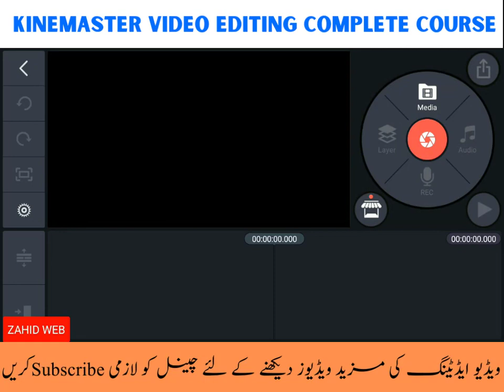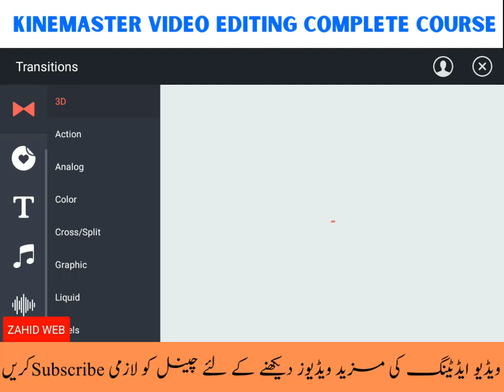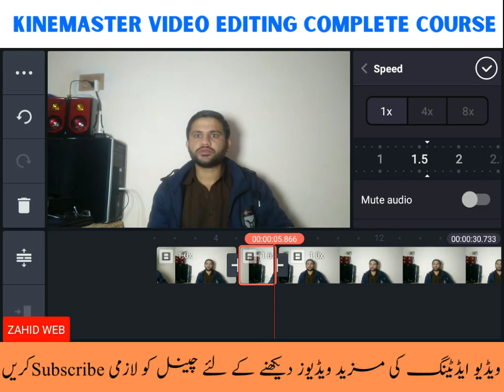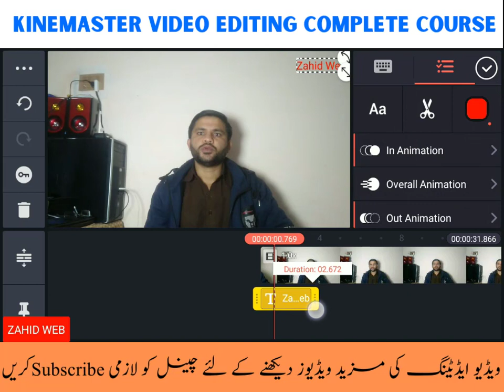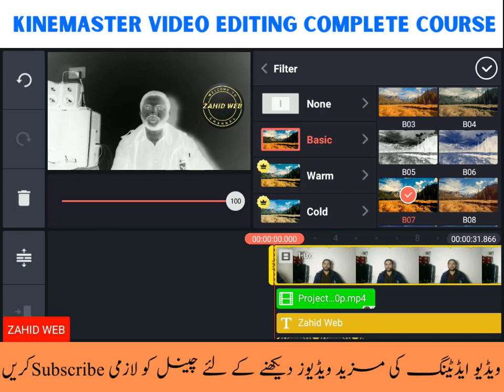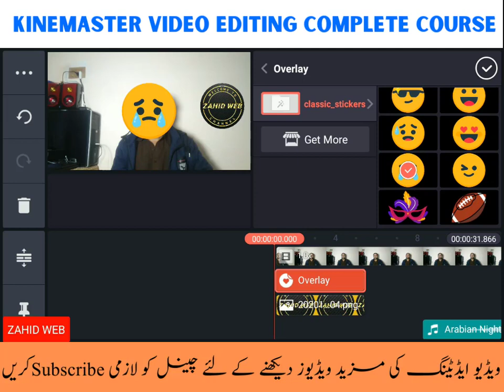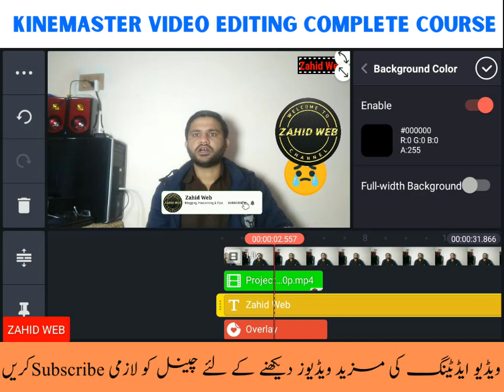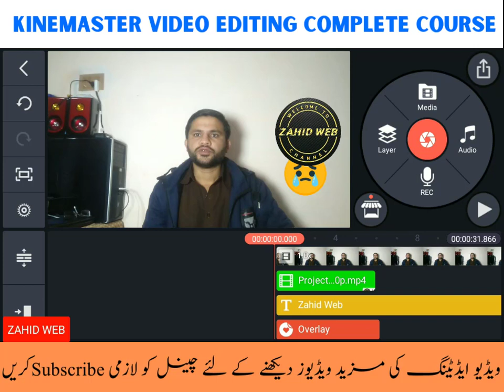How to Edit Videos for YouTube in KineMaster Mobile App | Free Video Editing Course in Urdu / Hindi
In this video, I will teach you how to edit videos for Youtube in Kinemaster best video editing mobile APP. You can edit your videos professionally in this editing android app.

In this video, I will cover the following topics,
video editing karne ka tariqa